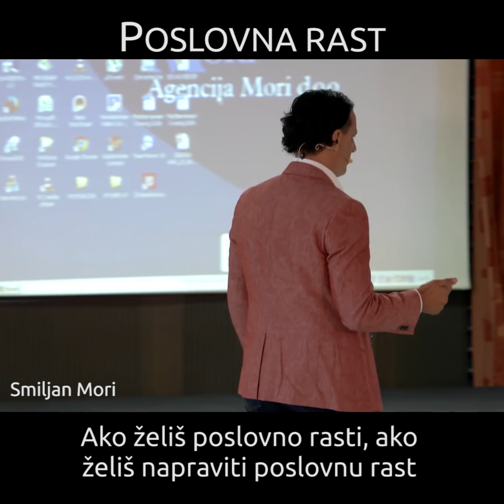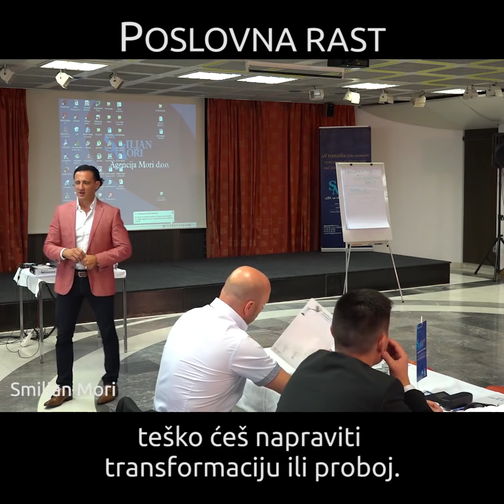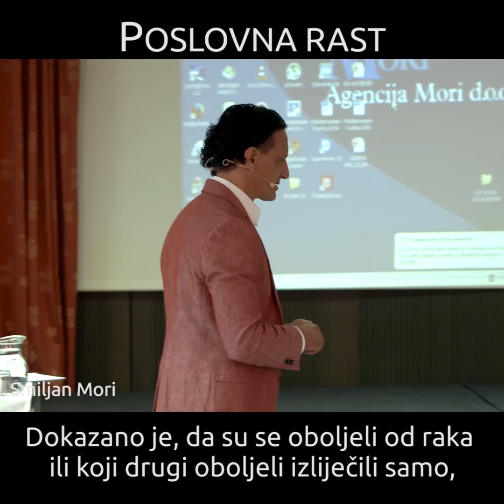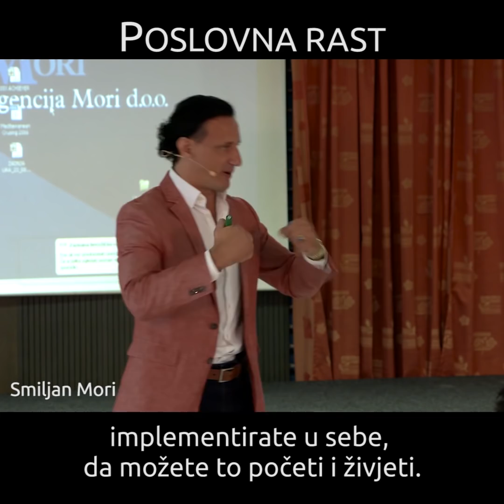Poslovna i osobna rast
Činjenica je, da velike transformacije, a i male, se uvijek događaju kad čovjek izađe iz svoje okoline.